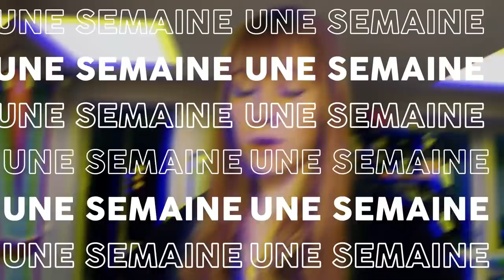VLOG :MA ROUTINE AVANT LE CONFINEMENT (liberté vibes)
ET MOI?

- IESEG zoo